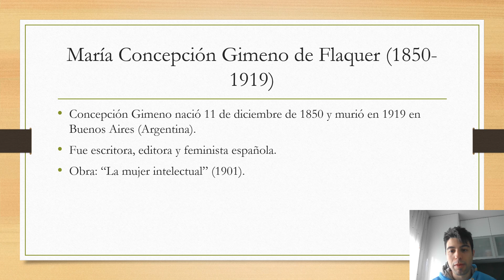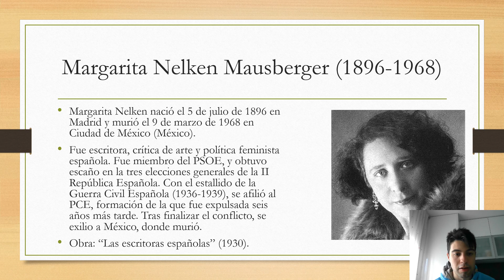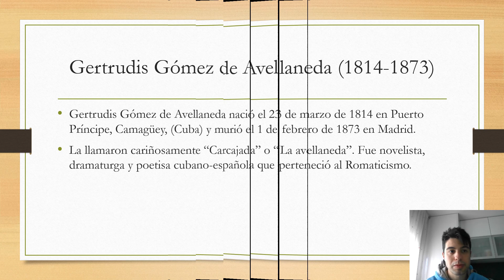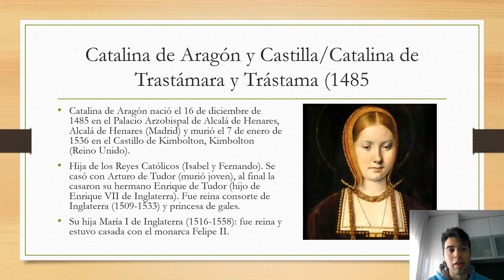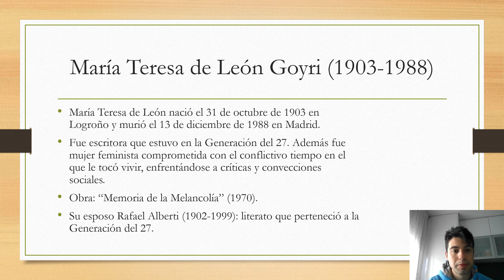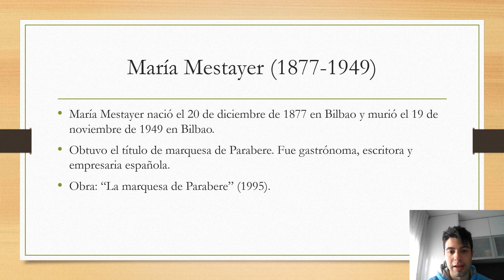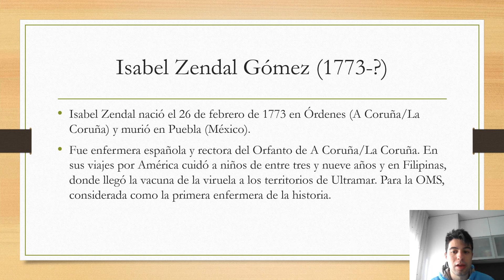Literatas y de la realeza británica en Europa y América Latina.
Concepción Gimeno (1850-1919): fue escritora, editora y feminista española.
Obra:" La mujer intelectual" (1901).
Margarita Nelken (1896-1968): fue escritora, crítica de arte y política feminista española. Fue miembro del PSOE y obtuvo escaño en las tres elecciones de la II República Española. Con el estallido de la Guerra Civil (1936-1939), se afilió al PCE, formación de la que fue expulsada seis años más tarde. Tras finalizar, se exilió a México, donde murió.
Obra: "Las escritoras españolas" (1930).
Carmen Eva Nelken (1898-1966): fue periodista, dramaturga, narradora, actriz y activista español que tuvo que exiliarse en México tras la Guerra Civil Española (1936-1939). Su hermana fue Margarita Nelken.
Película: "El extra" (1962).
Gertrudis Gómez de Avellaneda (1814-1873): llamada cariñosamente "Carcajada" o "La Avellaneda". Fue novelista, dramaturga y poetisa cubano-española que perteneció al Romanticismo.
Catalina de Aragón (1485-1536): fue hija de los Reyes Católicos (Isabel y Fernando). Se casó con Arturo de Tudor (murió joven), al final la casaron con su hermano Enrique de Tudor (futuro Enrique VIII de Inglaterra e hijo de Enrique VII de Inglaterra). Fue reina consorte de Inglaterra entre 1509 hasta 1533, cuando su marido Enrique VIII se divorció de ella y se casó con Ana Bolena reina consorte de Inglaterra.
María Teresa de León (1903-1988): fue escritora que estuvo en la Generación del 27. Además fue mujer feminista comprometida con el conflictivo tiempo en el que le tocó vivir, enfrentándose críticas y convecciones sociales.
Obra: "Memoria de la Melancolía" (1970).
Su esposo Rafael Alberti (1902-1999): literato que perteneció a la Generación del 27.
Lili Álvarez (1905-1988): fue polideportista, escritora y periodista española. Pionera del deporte español, fue la primera mujer española que participó en unas Olimpiadas.
María Mestayer (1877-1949): obtuvo el título de marquesa de Parebere. Fue gastrónoma, escritora y empresario española.
Obra: "La marquesa de Parabere" (1995).
Remedios Varo (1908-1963): fue pintora que perteneció al Surrealismo, escritora y artista gráfica española. Fue una de las primeras mujeres que estudiaron en la Real Academia de las Bellas Artes de San Fernando de Madrid.
Obra: " Ojos sobre la mesa" (1938).
Isabel Zendal (1773-?): fue enfermera española y rectora del Orfanato de A Coruña/La Coruña. En sus viajes por América cuidó a niños de entre tres y nueve años y en Filipinas, donde llegó la vacuna de la viruela a los territorios de Ultramar. Para la OMS, considerada como la primera enfermera de la historia.